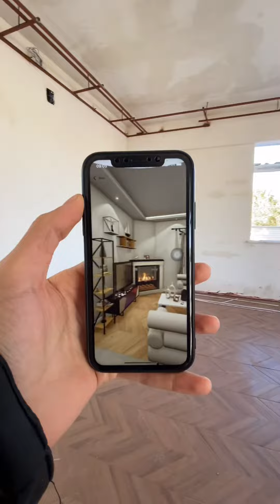Kaya Bağ Evi 360 Sanal Tur